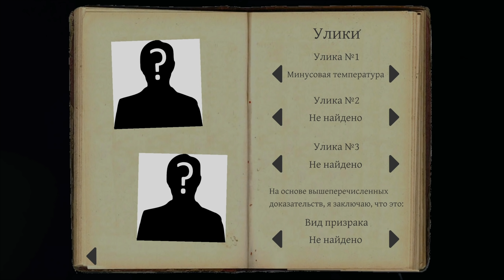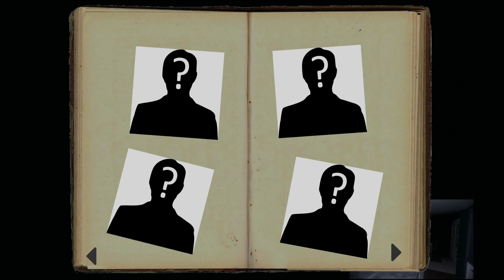ПРОСТО БЕГИ! ЕСЛИ УВИДИШЬ ЭТОГО ПРИЗРАКА В ДОМЕ! ● PHASMOPHOBIA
Phasmophobia - кооперативный ужастик, где нужно искать призраков в заброшенных домах